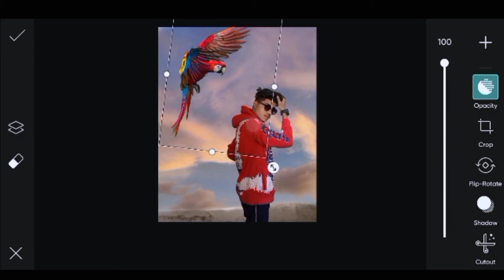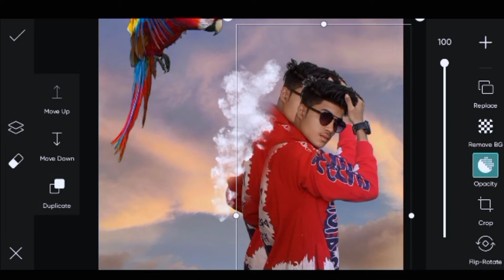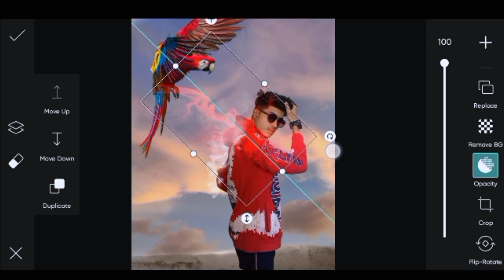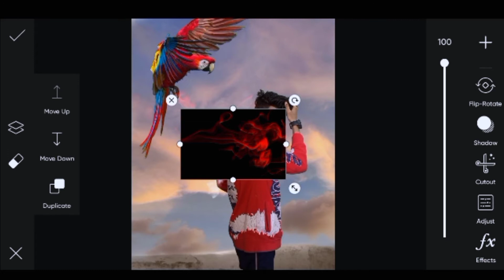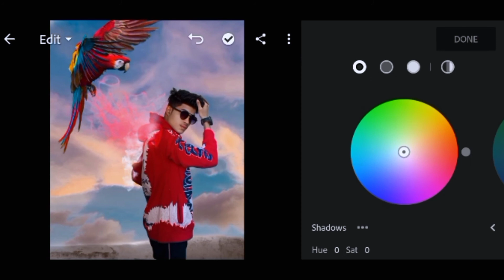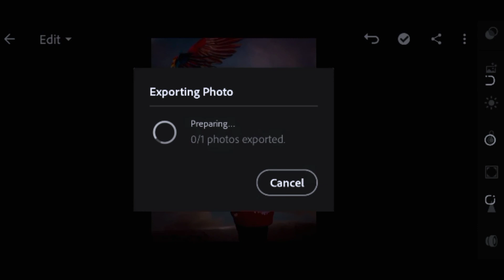Parrot Photo Editing Tutorial In Picsart 🖋️ || PicsArt Creative Birds Photo Editing In Picsart 💥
Parrot Photo Editing Tutorial In Picsart 💥
PicsArt parrot Photo Editing Tutorial..
Vijay Maher parrot Photo Editing 💥
Instagram Viral parrot Photo Editing Tutorial 🖋️
Parrot Photo Editing Tutorial step by step in Hindi or Urdu.
Best realistic Photo Editing Tutorial 🖋️